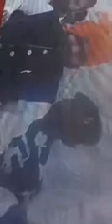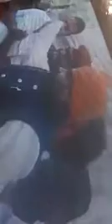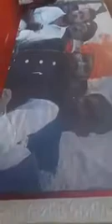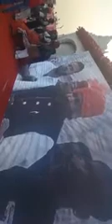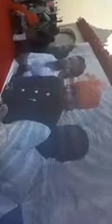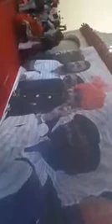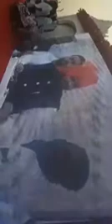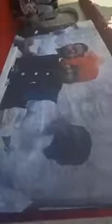राजपूतों की सबसे बडी रैली रतलाम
karni Sena Ratlam really